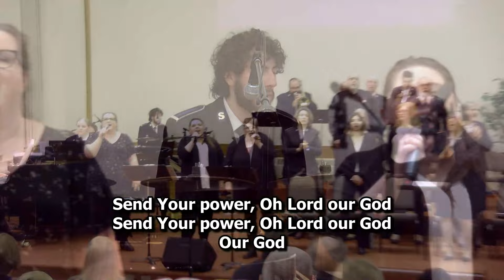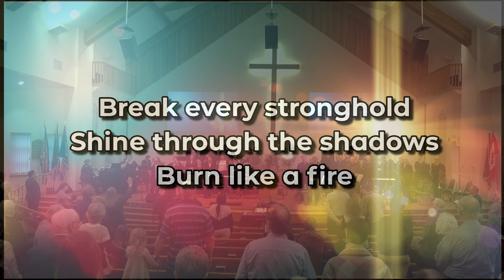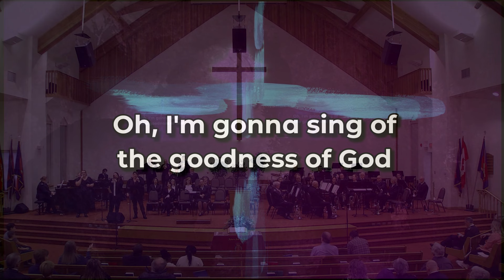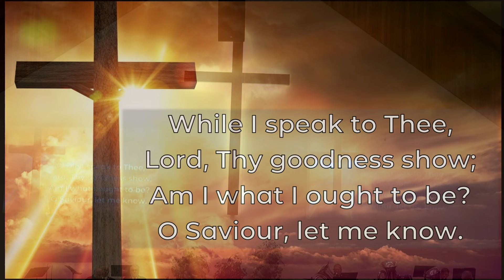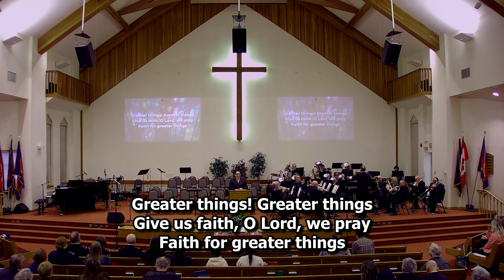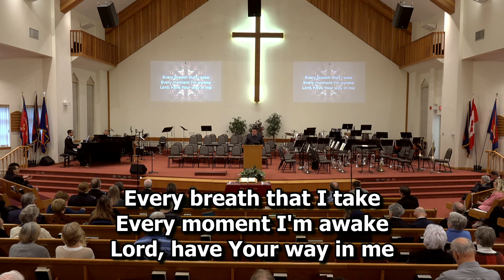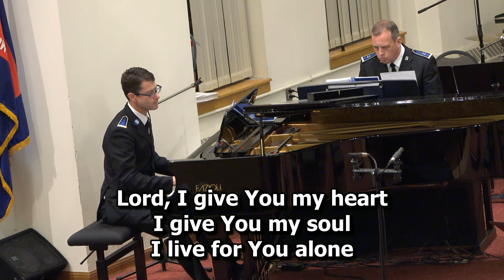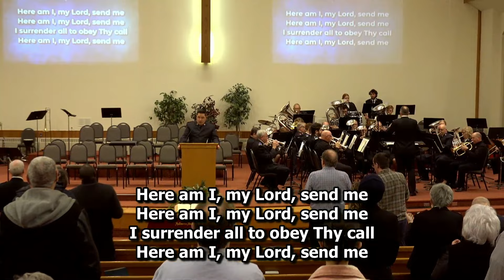Conversations with Jesus: The Rich Young Ruler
Join us in person or online for Conversations with Jesus:
The Rich Young Ruler
Matthew 19:16-22

Full Service

You are loved and God has a plan for your life. Developing strong connections will provide support in difficult times. Discover purpose and fulfillment for your personal journey.

Find your Church in Oshawa